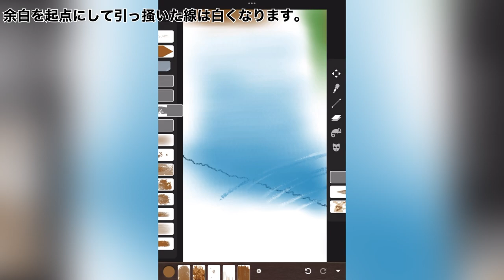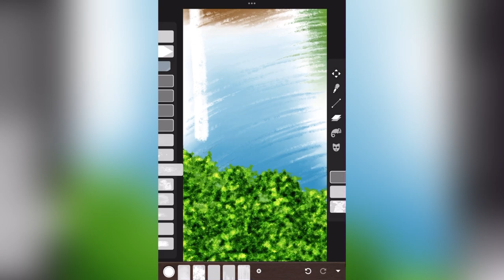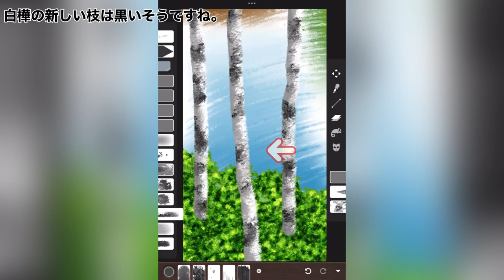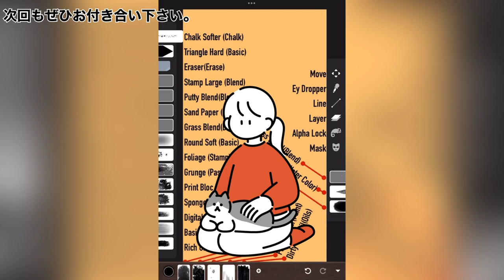Landscape painting with Art Set 4: The birch and the ripples on the pond.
This time, let's paint the birch and the ripples on the pond.
No difficult skills are required if you paint with Art Set 4.
First, draw the sky and trees reflected on the water surface.
Let’s paint so there are blank spaces.
Imagine the scenery around the pond and paint it.
Scratch in an arc with "sandpaper".

Draw the trunk of a birch tree.
When "Alpha Lock" is enabled, only colored areas can be processed.
The starting point of the brush can be on the outside of the trunk.
Next, pattern the white birch trunk
Slide the "Grass Blend" along the trunk.
Use an eraser to blend the base of the trunk with the undergrowth.

* Have you configured  "Bob Ross' 13 Colors" for your Art Set 4?
Bob Ross simplified the color he uses for amateurs like me.

* Please also have a playlist of landscape paintings drawn with Art Set 4 with a short viewing time.
* This is a playlist of a short video (watching time 1 minute) about how to use Art Set 4.
* I use the VN video editor to edit the video.
* Voice material provided by: Sound Effects Lab
* The translation site uses "DeepL" and "Future Translation".
* shigureni: Clip art site of "simple and cute, girl".